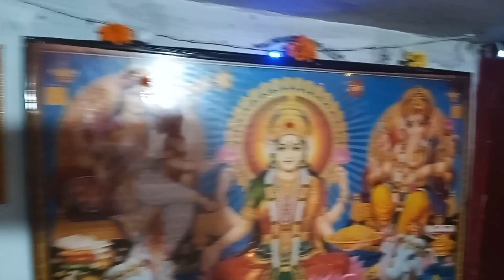ଆସନ୍ତୁ ଦେଖିବା ମୁଁ କିପରି ଦୁଇ ✌ ପାଳି ମାଣବସା ଗୁରୁବାର ପାଳନ କରିଲି || Sai Ram Family Vlog